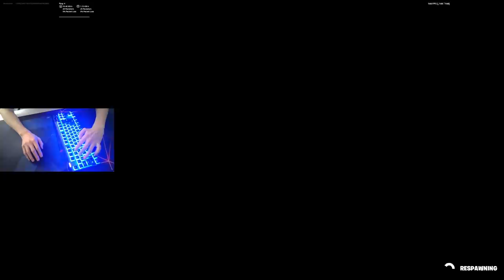CREATIVE FILL + APEX PRO 😋😋